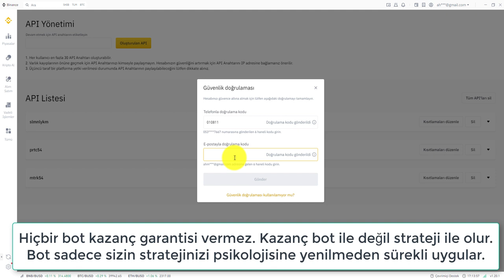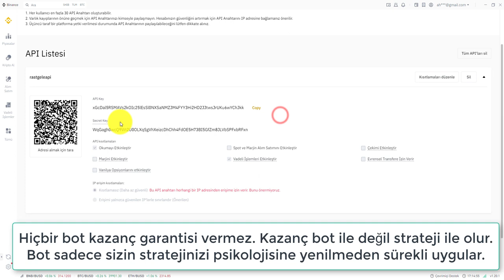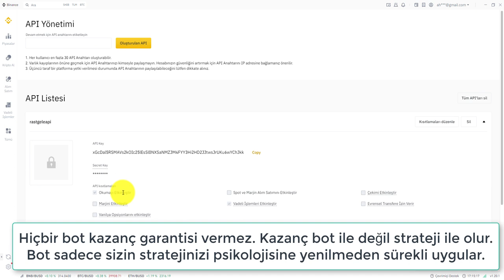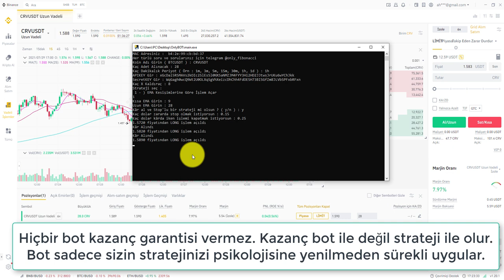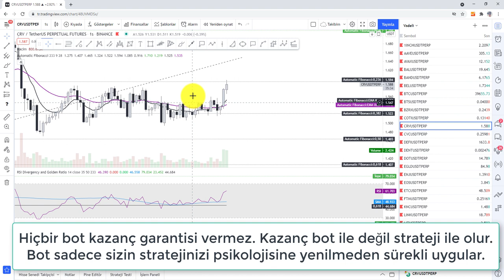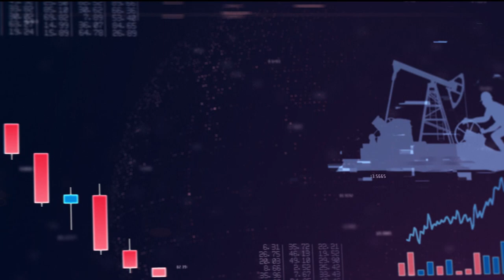Binance Vadeli İşlemler Botu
-Hiçbir bot kazanç garantisi sunmaz. Kazanç için psikolojiyi yenmek gerekir. Psikolojini yönetemeyenler kaybeder. Bot kullanmaktaki amaç zaten sevdiğimiz bir stratejiyi sürekli duygulara yer vermeden kullanmak. O yüzden kazancı sağlayan stratejidir.